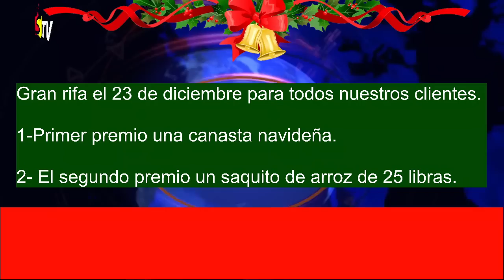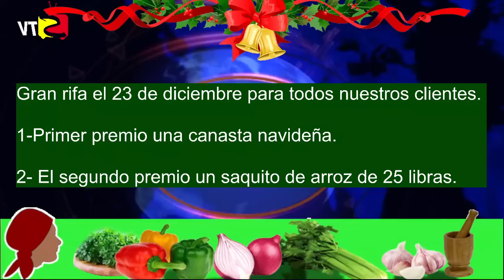YA ESTÁN LLAMANDO A LAS PERSONAS PARA TRABAJAR EN EL CENSO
Desde ayer están llamando a las personas que recibirán los cursillos del censo
Conviértete en miembro de este canal para disfrutar de ventajas: